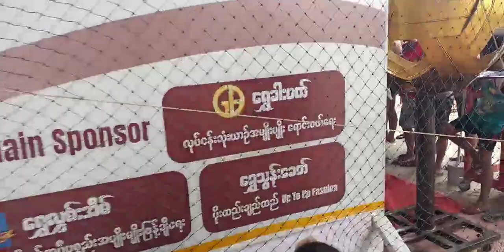ေရႊျခင္းလံုး နွစ္ေယာက္တြဲ ပိုက္ေက်ာ္ျခင္း ျပိဳင္ပြဲၾကီး ဆုေပးပြဲ